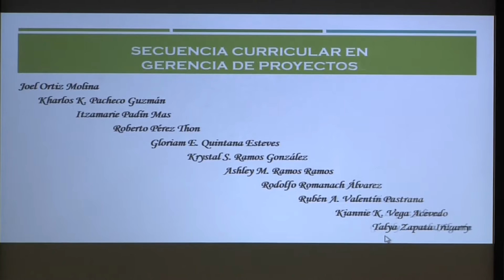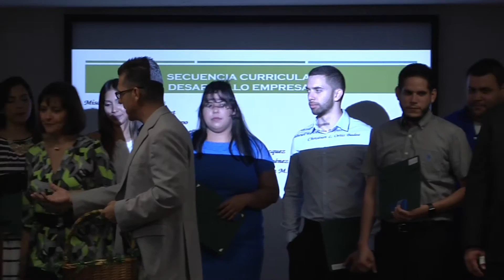Fortalecen habilidades empresariales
Este año, 50 estudiantes, 44 de ADEM y seis de otras facultades, obtuvieron 53 certificados en: Desarrollo Empresarial (22), Gerencia de Proyectos (21), Administración de Empresas (6), Asistente de Oficina (3) y Sistemas de Información (1), que otorga la Facultad de ADEM del Recinto Universitario de Mayagüez.